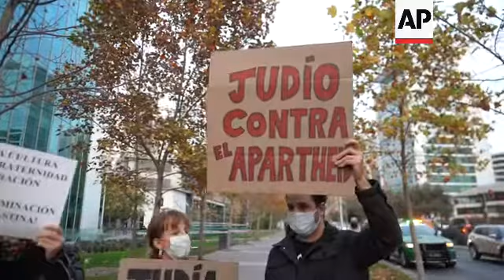Pro-Palestine protesters rally in Chile for 2nd day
(19 May 2021) Dozens of Chileans, many of them Palestinian emigres, gathered for the second day in a row in Santiago on Wednesday to show their support for Palestinians amid the ongoing conflict with Israel.
Protesters gathered outside the Israeli embassy shouting slogans and waving Palestinian flags.
The rallies have been organised by Maurice Khamis, the president of the Palestinian community in Chile.
"We are demanding that the Chilean state to end relations with the state of Israel," said Carol Cariola, a Communist Party congresswoman.
One man, a Jewish protester named Yoel, said he was against the Israeli government's actions.
"We have to let it be clear that not all Jewish people support what Israel is doing, and what Israel does puts us all in grave danger."
During the ten days of fighting, Israel has carried out hundreds of airstrikes against what it says are militant targets in Gaza since the fourth war between the two sides broke out earlier this month. Hamas and other militants have fired more than 3,700 rockets at Israel.
Gaza health officials say at least 219 Palestinians have been killed in airstrikes. Twelve people in Israel have been killed in rocket attacks.